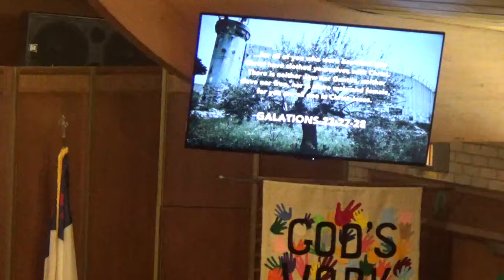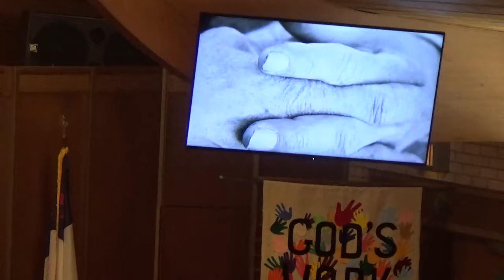Pastor Dan Wynard's Sermon July 10, 2016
'Seeing Through Baptized Eyes'